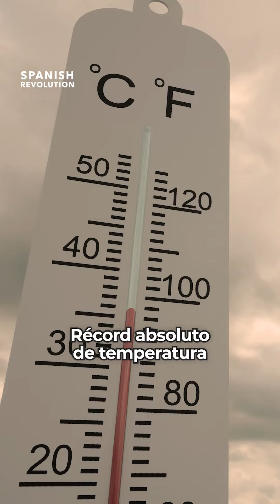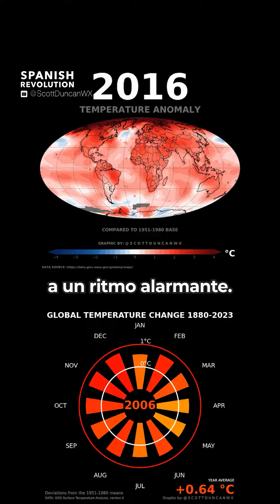Toca actuar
Las olas de calor extremo están matando a personas, exacerbando enfermedades y llevando a sistemas de salud al límite.

Es crucial entender que estas olas de calor y sus devastadoras consecuencias son resultado directo de la actividad humana. La quema de combustibles fósiles, la deforestación y las prácticas industriales están liberando cantidades masivas de dióxido de carbono y metano a la atmósfera, intensificando el efecto invernadero y calentando el planeta a un ritmo alarmante.

No nos podemos permitir tener a negacionistas climáticos en las instituciones. Toca actuar.